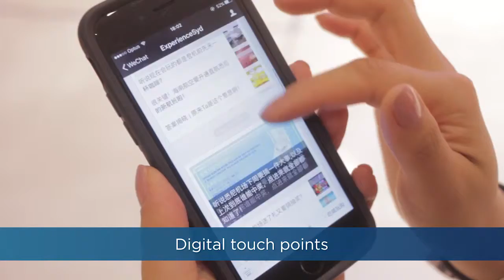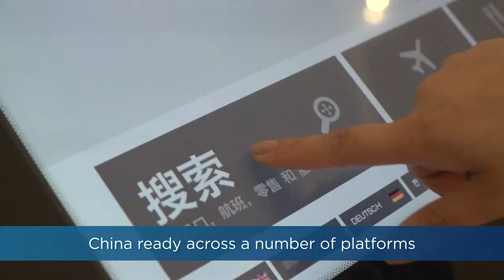Glyn Williams Sydney Airport